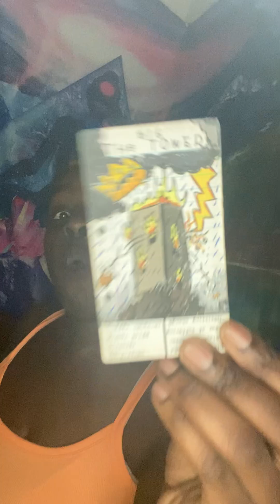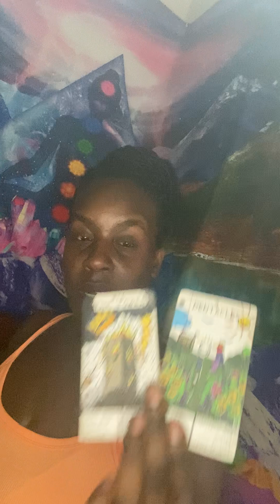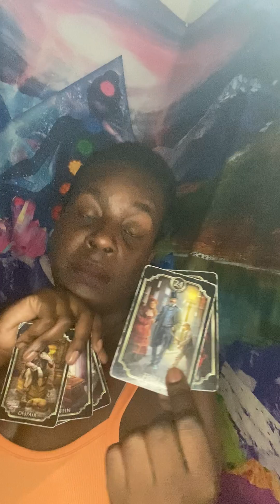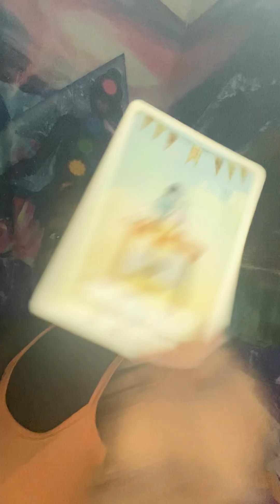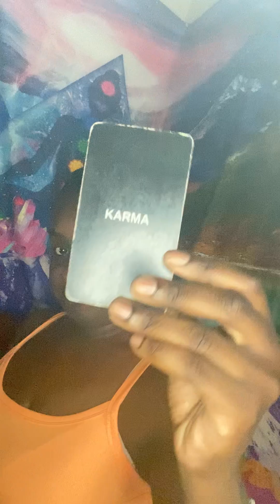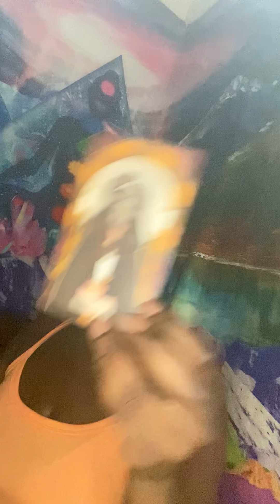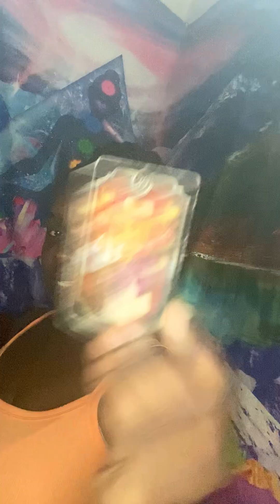‼️THEY KNEW ABOUT THE MONEY AND STAYED QUIET‼️karmic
🦂 🧘🏾‍♂️ TheAfrozen 🧘🏾‍♂️🦂